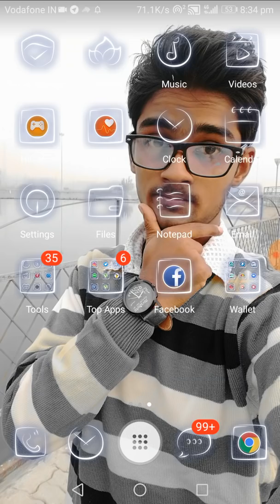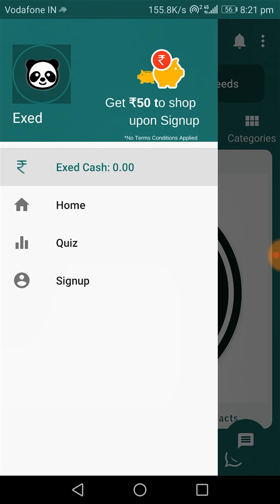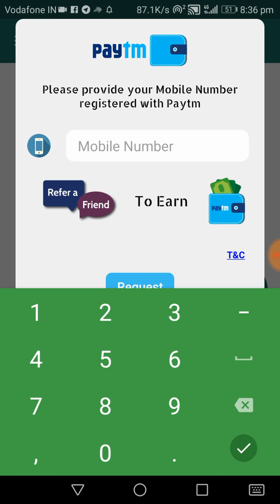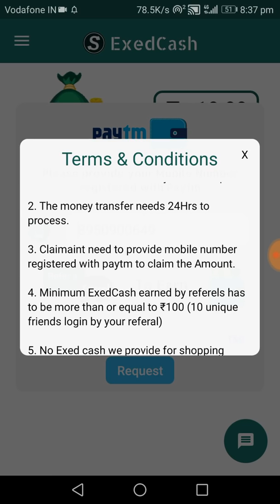Maha Paytm LooT-Get ₹10 Paytm Signup & ₹10 Paytm Per Refer (Not Working)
Maha Paytm LooT-Get ₹10 Paytm Signup & ₹10 Paytm Per Refer